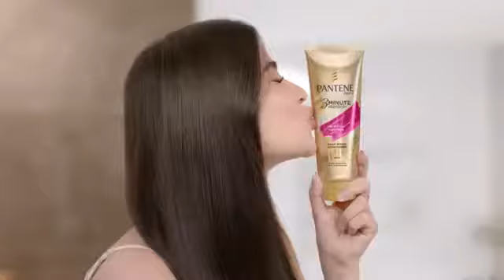Pantene Miracles Conditioner - Anne Curtis (Philippines)